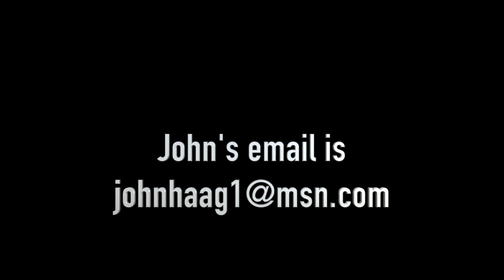The Human Side of Retirement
John Haag, former Career Advisor for the University of Denver, talks about the emotional and psychological aspect of retirement that he wasn't as prepared to face.